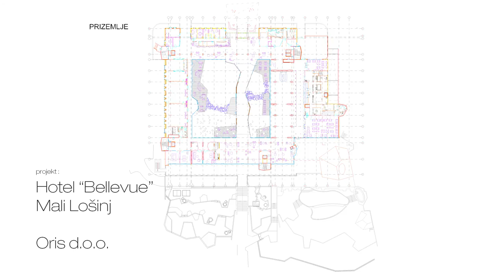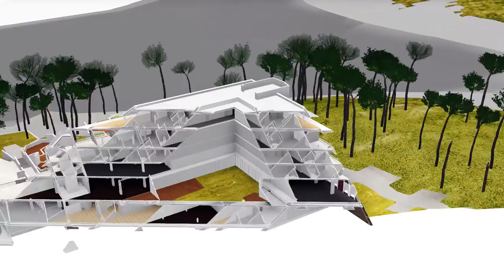Intelika BIM[to]Day Konferencija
Cilj konferencije bio je podignuti svijest hrvatskih inženjera o, iz dana u dan, sve snažnijoj BIM tehnologiji te prezentirati razinu i način na koji se BIM implementira u Hrvatskoj. Pod krilaticom „What are your limits?“, konferencija je nastojala potaknuti sudionike na razmišljanje o pomicanju vlastitih granica i izazovima s kojima se susreću u radu na projektima, osvijestiti o novim mogućnostima tehnologije te paradigmatskim promjenama rada.
Konferencija je okupila oko 120 sudionika iz područja različitih inženjerskih struka, a samoj kvaliteti doprinijela su predavanja o iskustvu u radu s BIM-om poznatih hrvatskih arhitekata: Siniše Bjelice (SB projektiranje d.o.o.), Davora Katušića (KatušićKocbek Arhitekti) i Vedrana Jukića (SODA arhitekti d.o.o.), predavanje o implementaciji BIM-a na Sveučilištu dr.sc.Mladena Vukomanovića (Građevinski fakultet Sveučilišta u Zagrebu) te predavanje o Facility Managementu Hrvoja Šolmana (Arctis d.o.o.) i LEED-u i BREEAM-u, Hrvoja Kvasničke (Bricmore d.o.o.) kao sastavnim procesima BIM-a. Svoj rad i iskustvo s BIM-om na skandinavskom području podijelili su Brett Saxby i Peter Emanuelsson iz tvrtke Progman Oy – Internacionalne tvrtke sa sjedištem u Finskoj.
Intelika d.o.o. prezentirala je konkretne BIM projekte na kojima je sudjelovala i to kroz različite projektne faze i struke. Hotel Milenij (Opatija) i Hotel Bellevue (Mali Lošinj), čije su CAD podloge dobivene od strane tvrtke SB projektirane d.o.o. i Rusan arhitekture d.o.o., prezentirani su u programu Autodesk Revit (osnovnom alatu BIM-a). Kroz prezentaciju modela u programu Revit ukazana je kvaliteta i razina detalja kojom se mogu izvesti projekti arhitekture, vodovoda i kanalizacije te konstrukcije čija se statika detaljnije analizirala u programu Autodesk Robot Structural Analysis Professional. Također, obuhvaćene su faze planiranja gradnje te praćenja i kontrole projektne dokumentacije hotela pomoću kontrole sudara elemenata modela hotela programom Autodesk Navisworks Manage i u konačnici sama simulacija gradnje te vizualizacije hotela programima 3ds Max i Showcase.
Ovim putem zahvaljujemo predavačima na njihovim iznimnim predavanjima, Orisu na prostoru i organizacijskoj pomoći te svim sudionicima na dolasku. Vjerujemo da je konferencija ostvarila svoj cilj i potaknula sudionike na razmišljanje o novim granicama, te se veselimo budućim ovakvim susretima i suradnji.